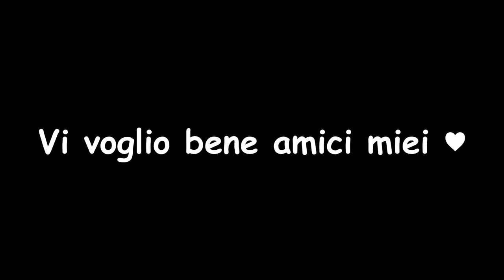INCONTRO PER LA PRIMA VOLTA IL TRIO DAL VIVO + CENA CON PIZZA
Il Trio Tarallo Blaziken Gioseph e Tube IRL finalmente dopo 6 anni di amicizia sul web